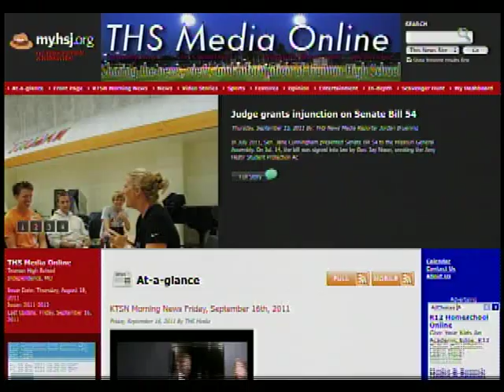KTSN Morning News Friday, October 21st, 2011